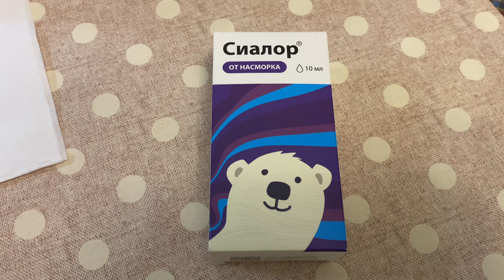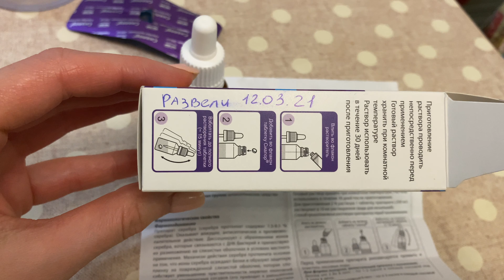СИАЛОР КАК РАЗВЕСТИ - КАК ПРИГОТОВИТЬ СИАЛОР - СИАЛОР ПРИГОТОВЛЕНИЕ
ПОКАЗЫВАЮ ПОШАГОВОЕ ПРИГОТОВЛЕНИЕ ПРЕПАРАТА СИАЛОР